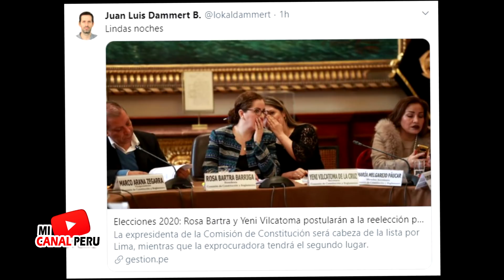¡CONFIRMADO! ROSA BARTRA Y VILCATOMA POSTULARAN A LA REELECCIÓN POR SOLIDARIDAD NACIONAL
Rosa Bartra y Yeni Vilcatoma postularán a las elecciones por Solidaridad Nacional, abandonan fuerza popular, diversos medios de comunicacion confirmaron la noticia.